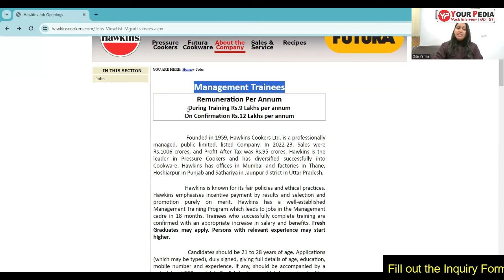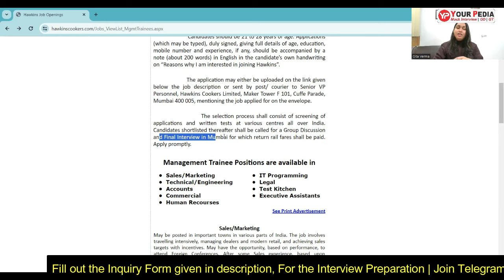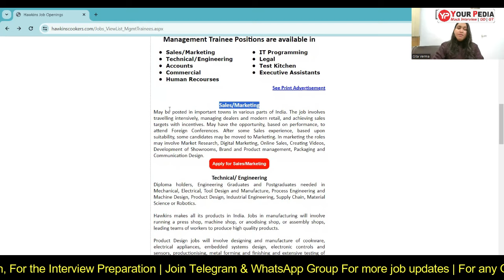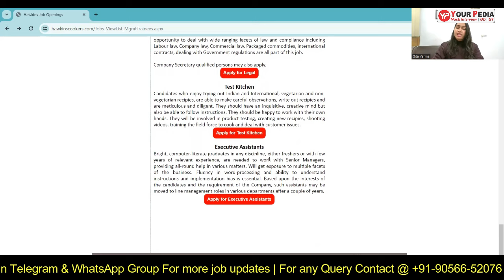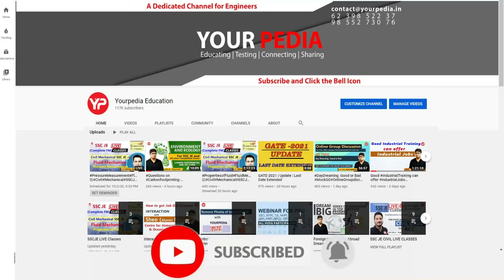Hawkins Recruitment 2024 | Management Trainee | Latest Job Vacancy 2024 | Freshers Jobs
Hawkins Recruitment 2024 | Hawkins Management Trainee Jobs | Latest Job Vacancy 2024 | Freshers Jobs | Apply Online | Full Details | Qualification | Full Notification & Application Details | Online Application | Apply Online | Age | Salary | Important Dates | Application | YourPedia | Interview Preparation